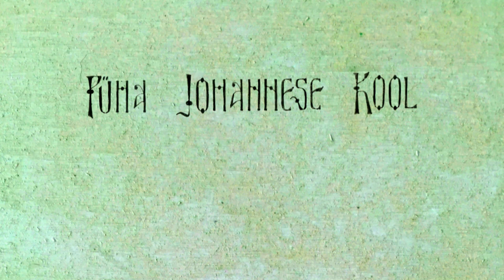PJK MEMME MUSI